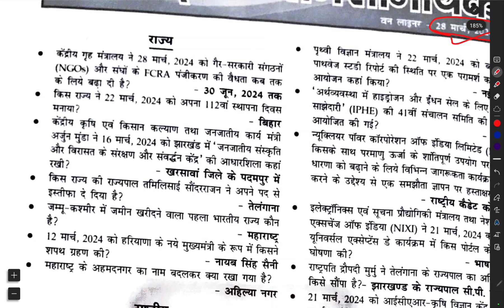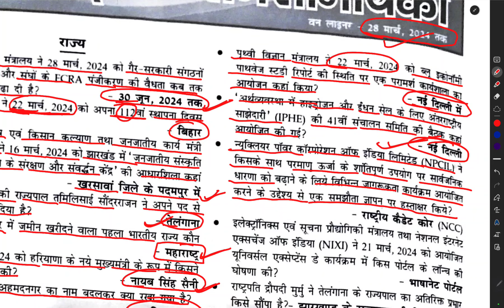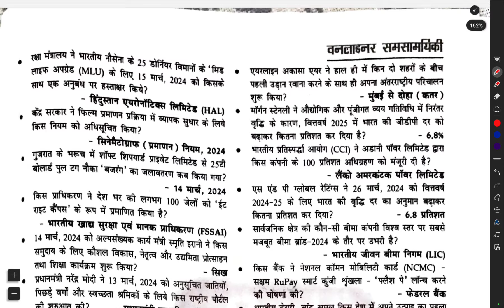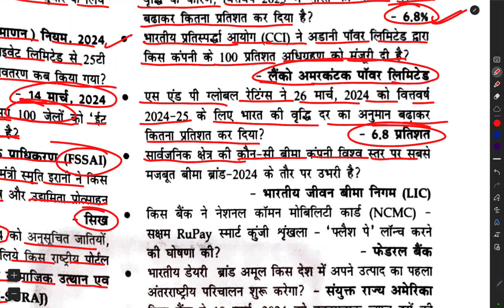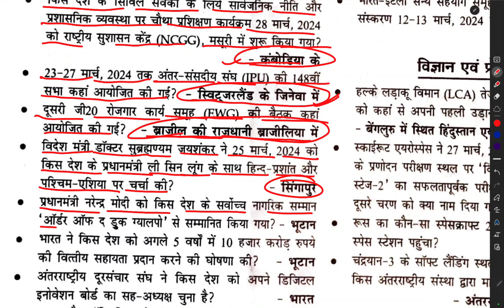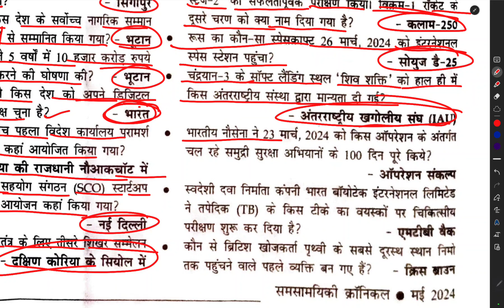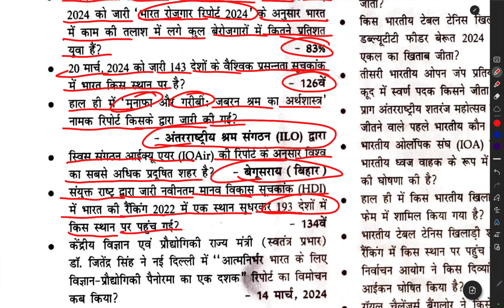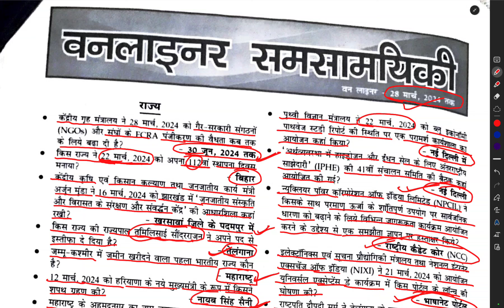समसामयिक क्रॉनिकल मई 2024 // Best Magazine for UPPCS//uppcs2024 //santoshiias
santoshi ias
santoshi ias test series
uppsc environment and ecology
May chronicle magazine
Santoshi ias chronicle
chronicle magazine in hindi